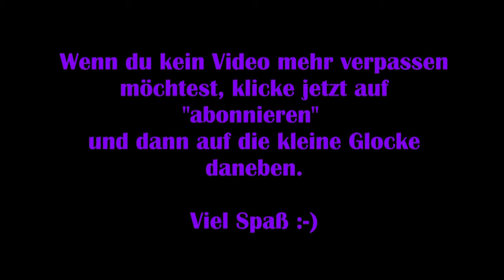Dead by Daylight #58 – Hast du MEINE Karte mitgenommen? XD [Lets Play]